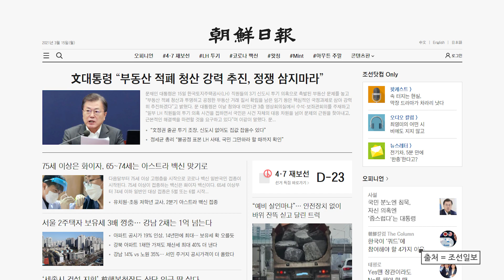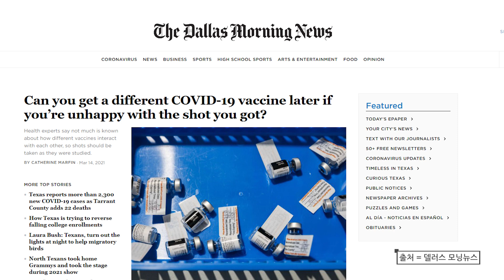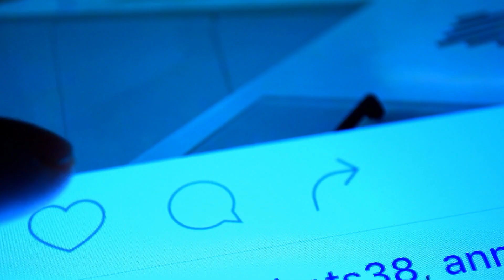ABC협회 부수조작 의혹, 최대 피해자는 국민! 세금 환수 가능할까? : : [굿모닝PICK]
굿모닝픽, 뉴스 읽어주는 쎈 언니 (2021_03-15)

[굿모닝충청 최고나 기자] 한국ABC협회 부수 조작 의혹과 관련한 문체부 조사 결과가 곧 나올 것으로 보입니다.

이 가운데, 의혹 당사자인 언론사 들과 ABC협회는 침묵으로 일관하고 있습니다. 현재 한겨레 정도만이 의견을 개진한 상태인데요. 한겨레는 지난 12일 신문을 통해 “논란에 대한 진상 파악과 제도 개선에 적극 협조하겠다”고 밝혔습니다.

현재까지 알려진 내용에 따르면 조선일보, 중앙일보, 동아일보, 한겨레 등이 유료 부수 부풀리기로 부당하게 정부 광고와 정부 보조금을 수령한 것으로 보입니다.

그 중 가장 과다한 조작정황이 보이는 조선일보의 경우 5년 동안 부정하게 타온 보조금이 약 20여 억원에 달하는 것으로 보입니다.

그동안 조중동은 높은 유료 부수로 인해 A군으로 분류되고 그 결과 다른 신문사보다 높은 광고비를 받아왔습니다. 다른 신문사들에 비해 5년간 약 409억 원 가량의 이익을 챙겨왔는데요.

그러나 실제 확인된 부수로 따지면, A군으로 분류되지 않기 때문에 실제로는 어마어마한 부당이익을 챙겨온 셈이며 일종의 사기죄, 불공정 거래 행위 등에 해당될 수 있습니다.

해당 부수에 속아서 그동안 광고를 맡겨온 일반 기업이 고발을 진행할 경우, 환수 금액은 어마어마해질 수 있다는 의견이 나옵니다.

실제로 비슷한 사례가 외국에서 있었습니다. 2004년 미국 ‘델러스 모닝뉴스’는 조작 부수를 과장했다는 의혹에 휩싸이자 곧바로 광고주와 독자에게 사과함과 동시에 약 360억원을 되돌려주는 사건이 있었습니다.

델러스모닝뉴스의 경우 실제 부수와 부풀린 부수의 차이가 5% 정도였는데요. 현재 우리나라에선 50%가 넘는 차이를 보이는 만큼 문제가 더욱 심각하다고 할 수 있습니다.

이번 사건이 알려지게 된 결정적인 계기는 지난 11월 문체부에 진정서를 내 문제를 폭로한 박용학 전 ABC협회 사무국장 때문이었습니다.

그는 신문사들의 부풀리기 등의 부정행위를 감시하고 견제해야 할 ABC협회가 본분을 잃고 오히려 이들과 유착하고 눈감아주기식 경영에 대해 더 이상 좌시할 수 없었다고 목소리를 높였습니다.

또 “신문사들의 부수 부풀리기를 능력이 없어서 적발하지 못하는 것과 일부러 눈감아주는 것과는 천지차이다”라며 “공사원 배치에도 간섭해 결과를 왜곡시켰다”고 주장했습니다.

특히 “이성준 회장이 오고 난 뒤로 문제가 심각해졌고, 결국 조선일보의 경우 절대 나올 수 없는 수치들이 나오게 됐다”고 설명했습니다.

박 전 국장은 사건의 본질은 “ABC협회가 본분을 망각한 것이 핵심이다”고 꼬집었습니다 .현재 조선일보와 ABC협회는 검찰에 고발된 상황입니다.

이번 사건의 가장 큰 피해자는 바로 국민입니다. 국민들이 그동안 내온 세금이 신문사와 협회의 부당한 거래로 편취당하고 있었던 것이 드러난 사건으로 볼 수 있습니다.

이번 사건이 명명백백히 밝혀져 국민들의 세금이 반드시 환수되어야 할 것입니다. 쎈 언니가 계속해서 해당 사건에 대해 보도하도록 하겠습니다.

          SONY ECM-XM1
          SONY UWP-D16
Gimbal - GoPro HERO7 Black
                Karma Grip
                El Grande
Drone - Mavic 2
              Inspire 2